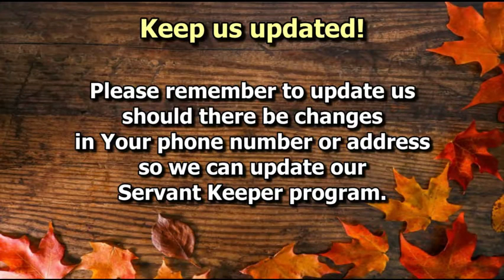ASBC Sept 6, 2020 AM Message - K.O.K.O.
September 6, 2020 Morning Worship Service Message
Pastor Steve Bowman

CCLI #2250429
Streaming License #20484528